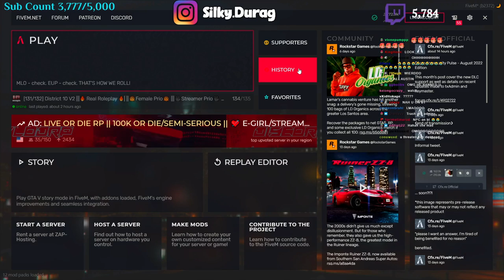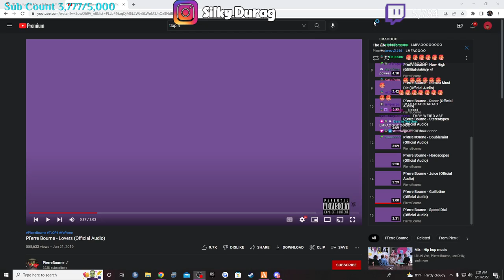Silky Plays District 10 RP | Pt 17